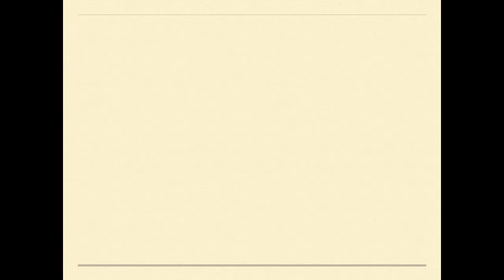Chapman Stick Jam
Another jam with my Railboard Chapman Stick. This time in a more Metal setting.